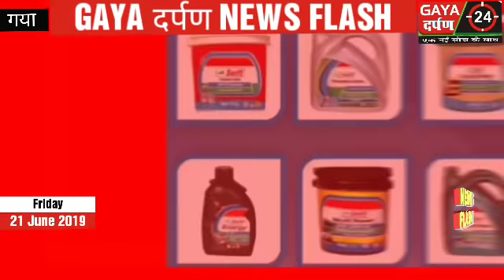GAYA Darpan News 21 June 2019